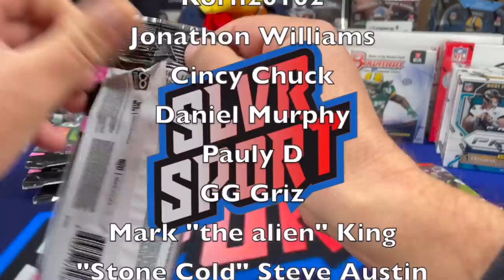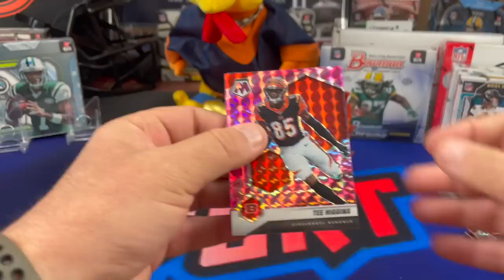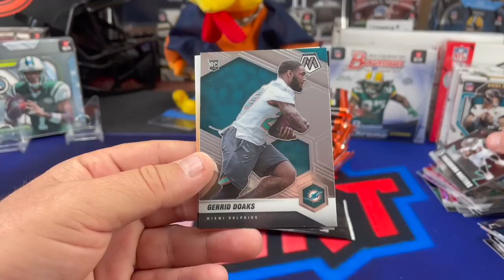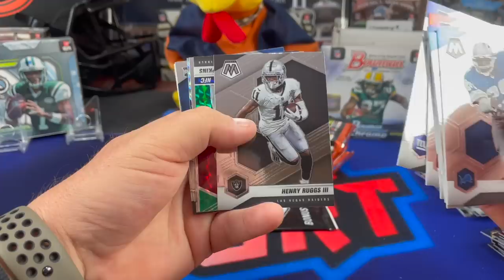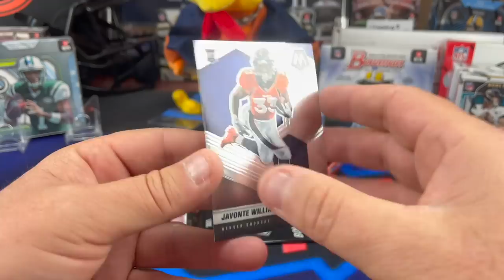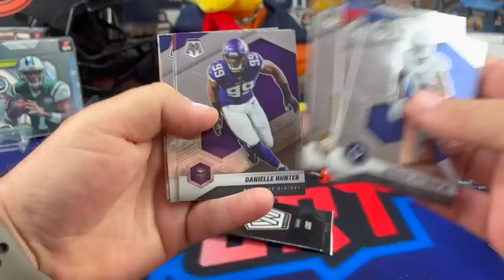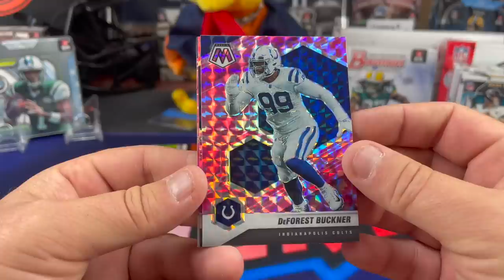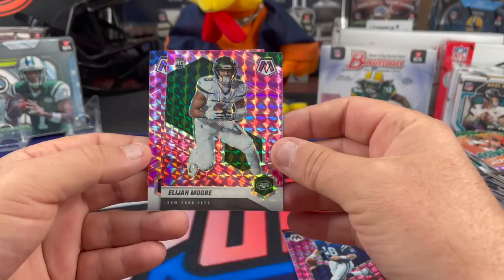2021 Mosaic Football Cello Packs (X12). Ripping The Entire Box!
Ripping an entire box of 2021 Panini Mosaic Football Cello packs. This box was on sale at Blowout Cards for $199 for all 12 packs. Each pack has 15 cards including a separate pack of 3 Mosaic Pink Camo Parallels.  Keep an eye out as we rip a bunch of boxes we bought from the @blowoutcards Black November sale!

5000 Count Card Storage Box

3200 Count Storage Box

4x8 Manilla Bubble Mailer

1 inch Blue Masking Tape

12" x 175' Bubble Wrap Roll (12 inch perforated, i use scissors to cut into 6x12 pieces for cards) Lasts a really long time!

SLVRsport
91921